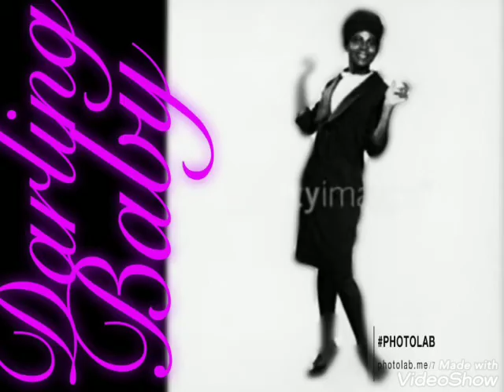Daling Baby By The Elgins